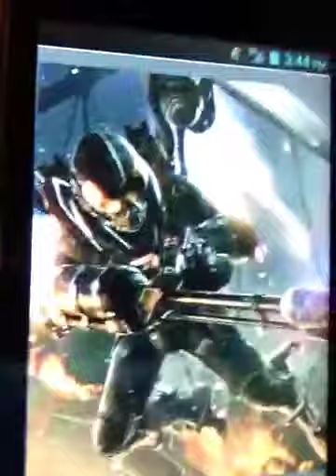Batman Arkham Origins Information and Questions